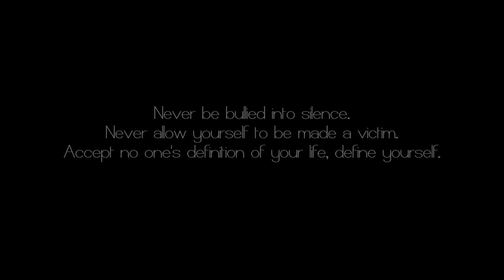Saimn-I & Fatih Message to The Top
FREE ALBUM *Some Rights Reserved (CC)*
PRODUCED BY SAIMN-I (BoomRoom Productionz 2013).
RAPZ BY SAIMN-I & FATIH.
VIDEO PRODUCER : IRIE J Productionz Special thnx 2 Ewoud Beaufays
*Remember haterz : It"s about PEACE and LOVE till the last beat drops..
*Remember loverz : Never be bullied into silence. Never allow yourself to be made a victim. Accept no one's definition of your life; define yourself. (Harvey Fierstein)